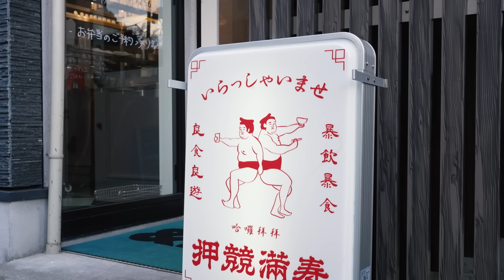上白石萌音と世界をガブリ！BITE the World #12 TAIWAN「お盆のノスタルジー。」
発売中の4月号の連載「上白石萌音と世界をガブリ！BITE the World」。台湾の映画祭を訪れた際に、街を彩る昔ながらのレトロな色彩と優しい味の料理に感動したという萌音さん。あのときのワクワクを追体験するため、人気の台湾料理店へ！「みんなが好きな味！」と笑顔で食べる萌音さんを見逃すな。

▼WEB記事も合わせて公開！上白石萌音さんのオリジナルコラムも読める！

▼メンズノンノ4月号。大特集は『 この春は＂コモノ＂を大物買い！』

Director：Taro Usuda　Movie Camera：Satoki Nakazono